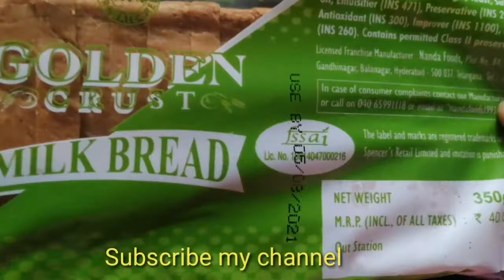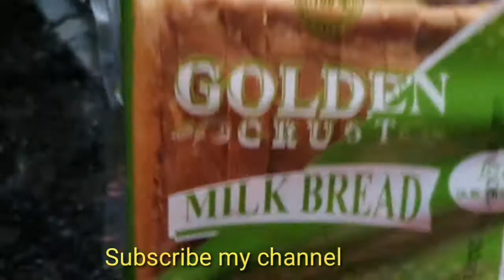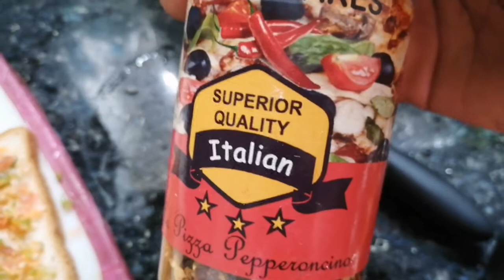Morning Routine Vlog/Bread Sandwich/Bread omelette👌/వంకాయ టమాటో కర్రి /ఇంకా నందుకి online classes